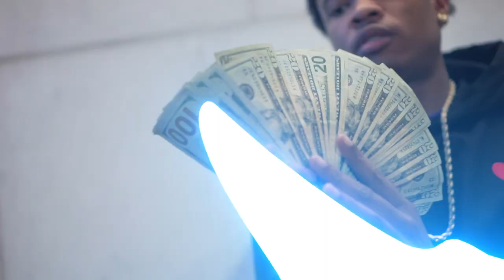Chill Face - Broke My Heart